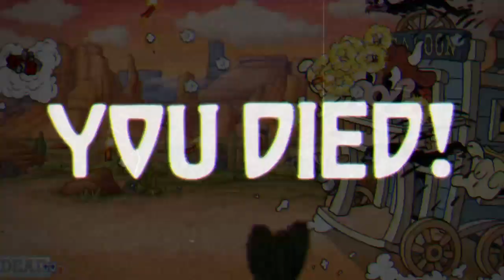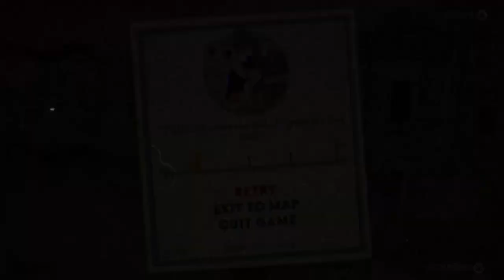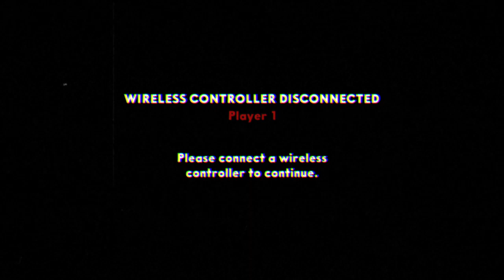Potboy pt 4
E